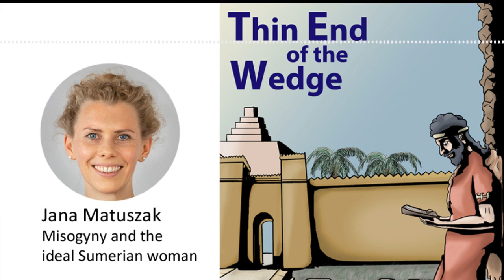Thin End of the Wedge 2. Jana Matuszak: Misogyny and the ideal Sumerian woman ENGLISH SUBTITLES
Jana Matuszak reveals the secrets of ancient Sumerian texts describing how not to be a woman. Some of these texts have lain unread for almost 4000 years. The story follows two women arguing and insulting each other. One eventually slanders the other seriously, resulting in a court case. Yet these texts were probably written by men, for boys training to become scribes. What do they tell us about the expectations placed on women in ancient Iraq? And do these texts demonstrate an ancient form of misogyny?

2:43 What do these texts sound like?
4:38 About Sumerian
7:12 Introducing the texts: how many are there, and what happens in them?
13:16 Why are they fragmentary?
15:41 Is this reality?
24:51 Who was the ideal Sumerian woman?
27:43 Is it misogyny?
30:49 Research progress